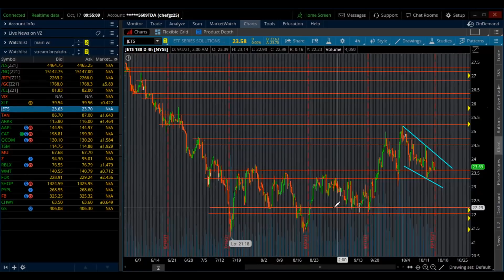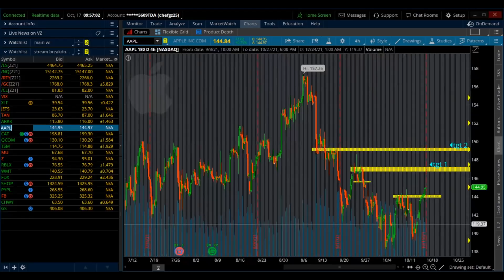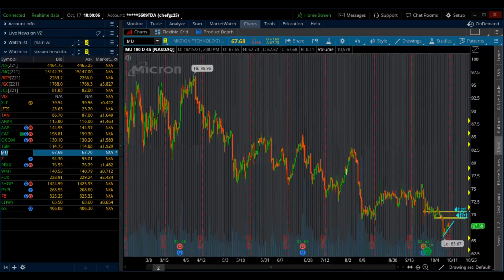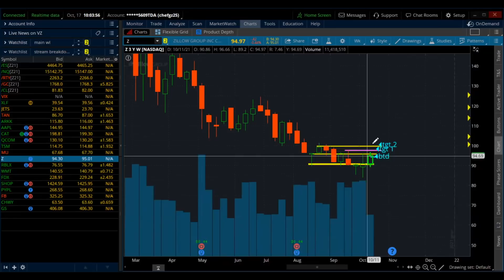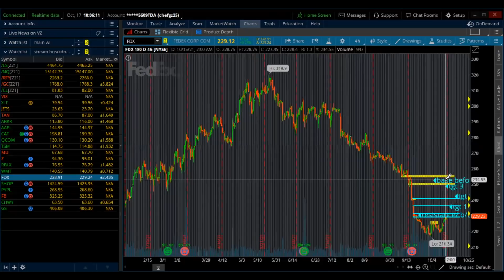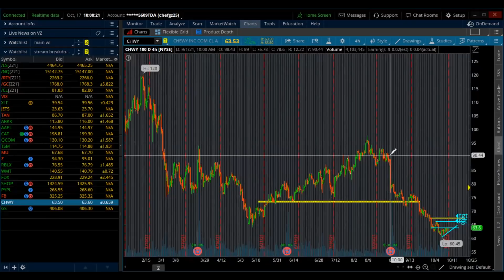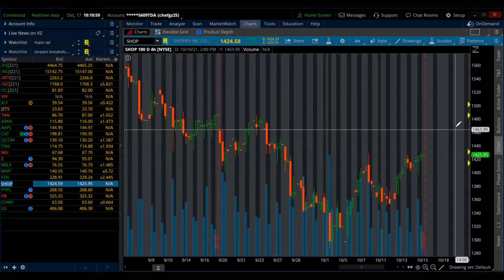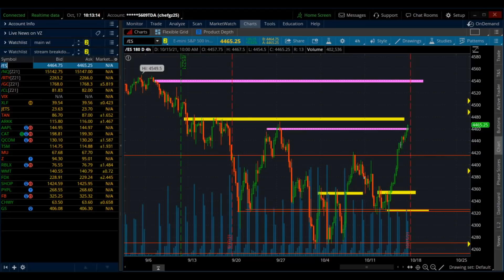$AMZN Breaking Out! // Weekly Watchlist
👉Don't miss out on the chance to become apart of our group and have the opportunity to attend our weekly seminars.

Make sure to drop a comment leaving feedback or what you would like to see in the future. We appreciate all your support and are motivated to teach our community profitable and straight to the point strategies that other YouTubers spend minutes rambling about!

We provide analysis through an easy to understand methodology, even for those starting out.

Our videos will help those:
- Learn simple technical analysis
- Understanding chart patterns and breakouts
- Identifying risk to reward on trades.
- Learning how to cut losses.
- Building the mindset of a trader